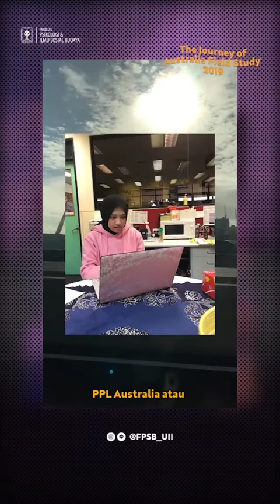PPL Australia 2019: Vivian's Story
Assalamu'alaikum.
Siapa nih disini yang punya impian untuk mengajar di luar negri? Nah tahukah sobat bahwa Prodi Pendidikan Bahasa Inggris memiliki sebuah program yang dinamakan PPL Australia ?

PPL atau Program Studi Lapangan Australia merupakan salah satu program unggulan pendidikan Bahasa Inggris Universitas Islam Indonesia. Program ini memberikan kesempatan untuk kamu mengajar selama 2 minggu di Australia

Nah, Kak @vivianerizqi ini merupakan salah satu mahasiswi yang lolos seleksi dan mengikuti program ini

Penasaran bagaimana ceritanyaa? Yuuk nonton videonya dan bagi yang mau bertanya langsung saja di kolom komentar yaa 💜